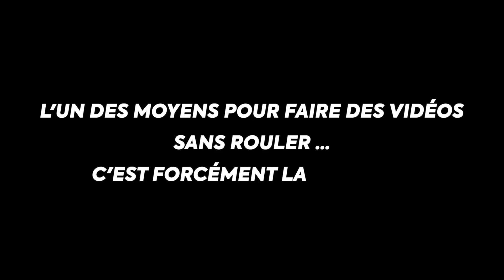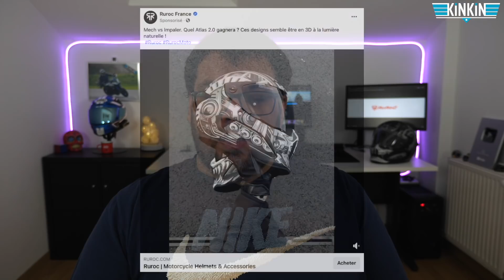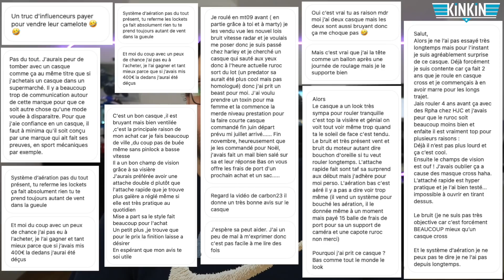LES CASQUES RUROC SONT ILS SURCOTÉS ? VOICI MON AVIS DE MOTARD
Aujourd'hui je vous fais mon retour d'expérience sur le casque Ruroc.
Le but de cette vidéo est de donner mon avis très objectif et sans langue de bois.
Certains ne seront pas d'accord avec ce que je dis mais bon ...
En aucun cas je dénigre la marque, le casque ne correspond pas à mon besoin tout simplement.
Cette vidéo explique pourquoi.
Peut être que le Atlas 3.0 sera bien meilleur ?

Vidéos utilisées dans la vidéo

🔻MES PARTENAIRES🔻
🔻MES RESEAUX🔻
🔻MON MATOS🔻
🏍   MT09 Tracer
🎥   GOPRO HD8 Black
🎥   iPhone XR
🎥   Panasonic GH5 (12-35 et 14-140)